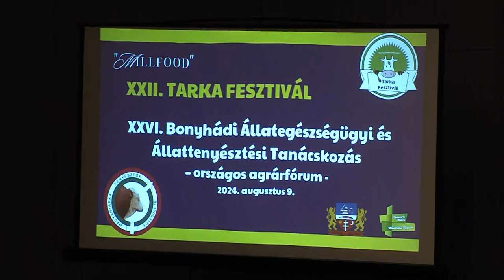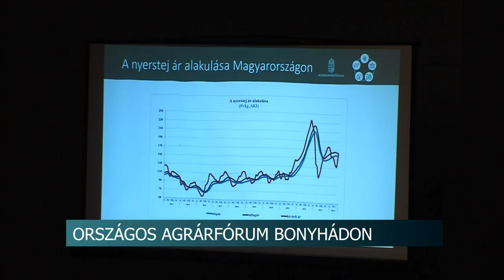Állattenyésztés - Országos agrárfórum Bonyhádon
26. alkalommal tartották meg a Bonyhádi Állategészségügyi és Állattenyésztési Tanácskozás – Országos Agrárfórumot. A konferencia egyben a hétvégén rendezett MillFood XXII. Tarka Fesztivál nyitóeseményeként is szolgált.